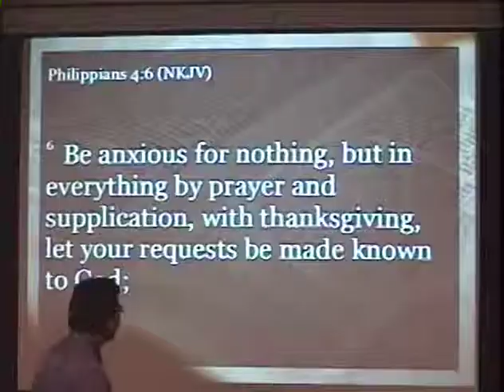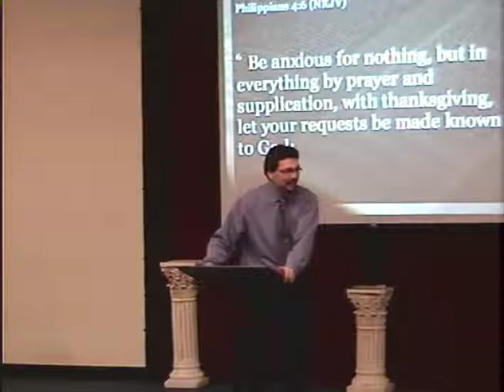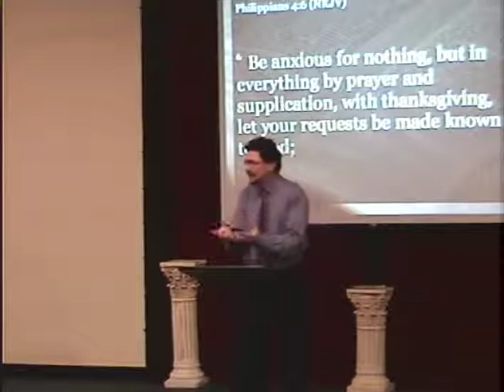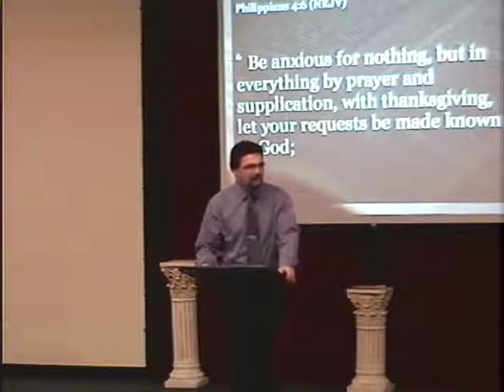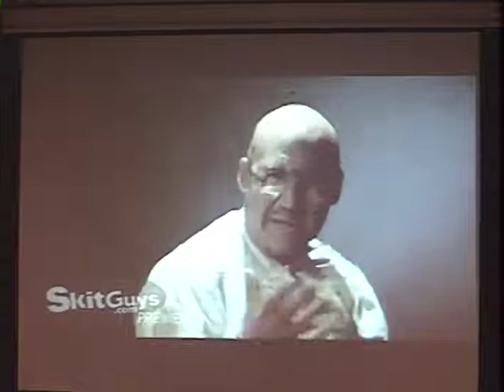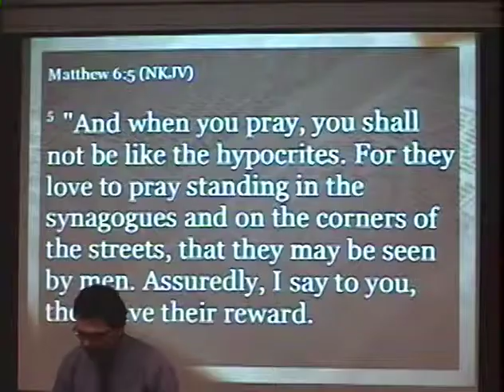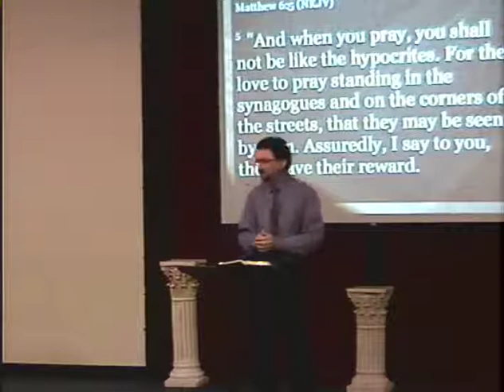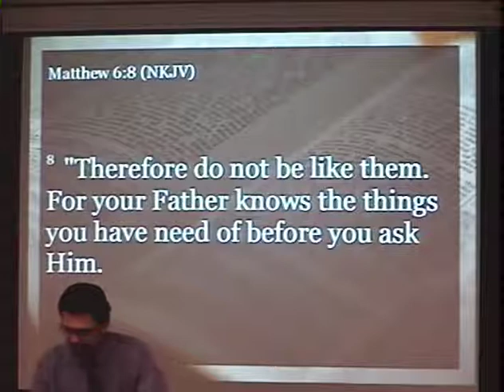Abandoning Average: Be Praying - First Fruits Week #4 01/26/14